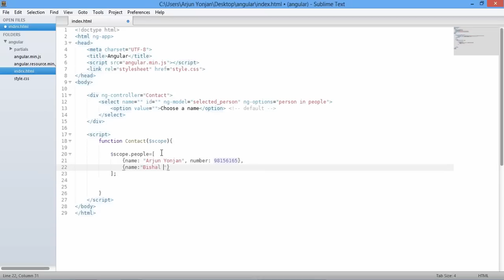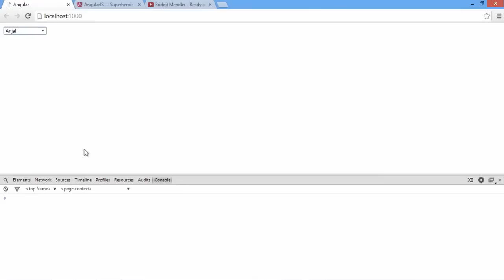angular js ng options fill select dropdown html element 720p